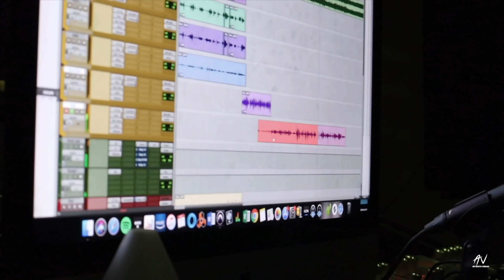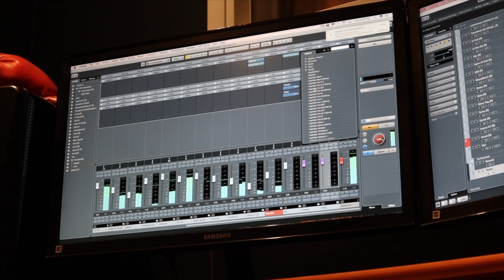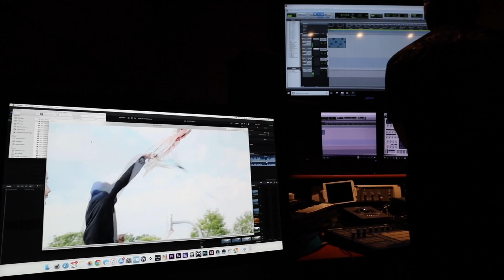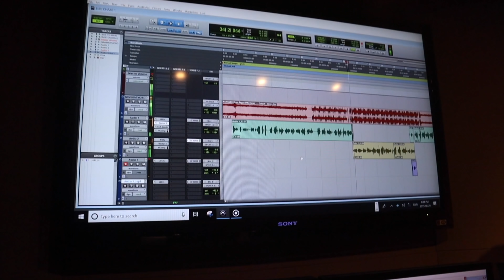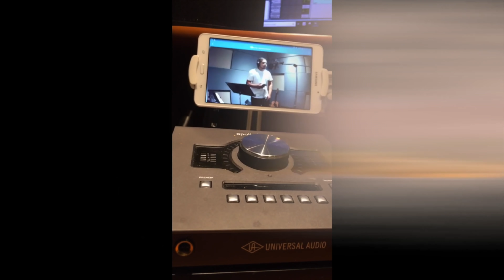How to make a music video | Day In The Life | Grinzo Time Ep. 2 studio Sessions Producer Vlog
A Day of the life with Great Grinzo, Producer Vlog. Come into my world with me and my producers.